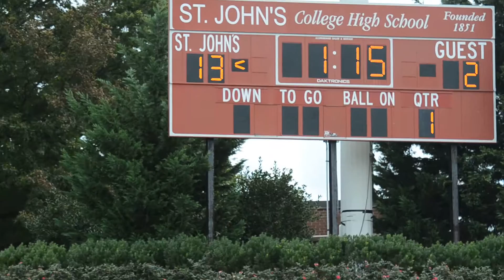St Johns 42, American Heritage FL 9 13